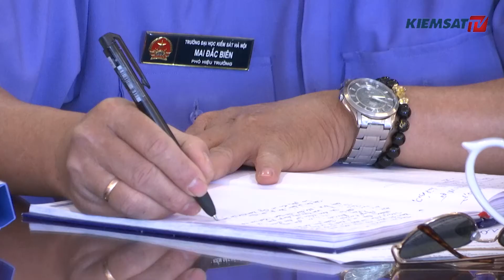Nâng cao chất lượng giải quyết các vụ án tham nhũng, chức vụ, án kinh tế có liên quan tới chức vụ